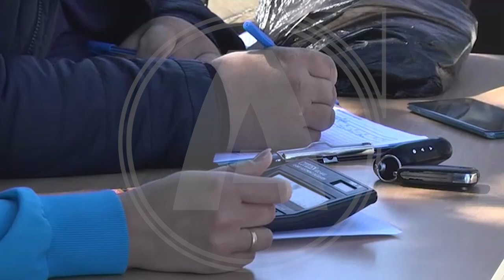Свой профессиональный праздник накануне повсеместно отмечали и государственные служащие